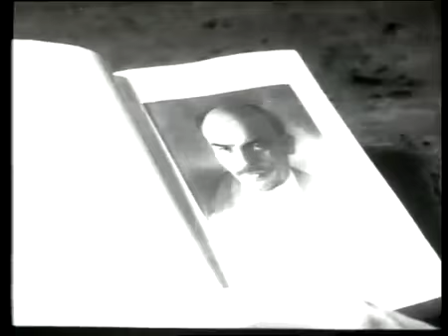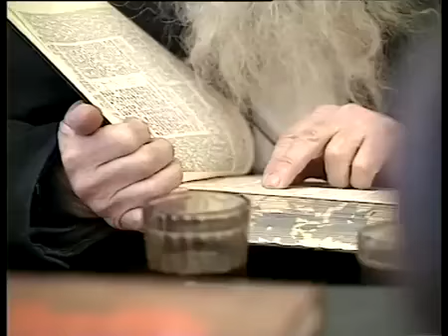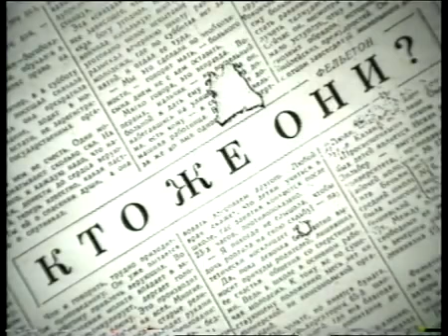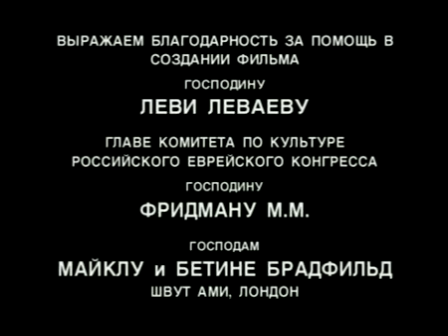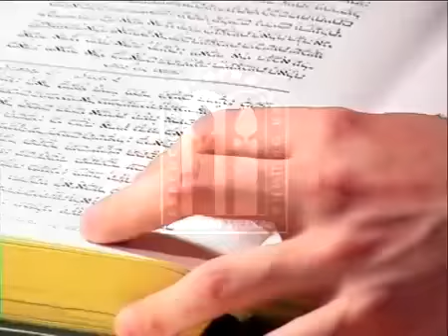Рав Ицхак Зильбер - Учитель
Это фильм про великого праведника нашего поколения Равина Ицхака Зильбера,светлая ему память. Этот цадик прошел в своей жизни ''все круги ада'' , но сохранил веру ,оставаясь при этом очень добрым человеком.Есть много людей,которые считают Раввина Ицхака Зильбера своим Учителем.